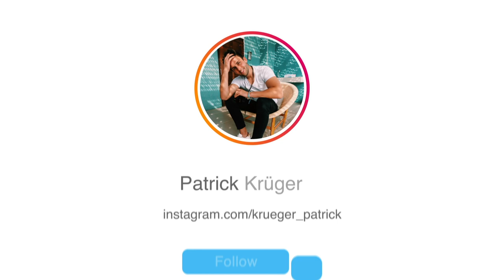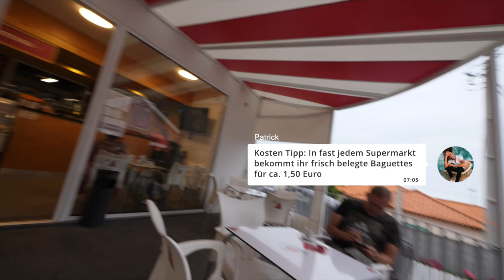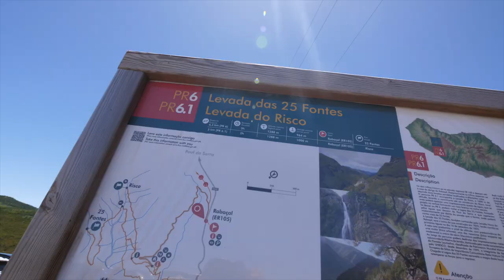Madeira - Das Hawaii Europas 🌺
Die Insel Madeira ist das letzte geheime Paradies Europas und erinnert oftmals an Hawaii, heute machen wir einen Roadtrip nach Seixal, Santana und erkunden die 25 Wasserfälle der Insel. Es gibt viele PONCHAS auf dem Weg und noch einen Abstecher in die älteste Rumfabrik der Insel. Viel spaß auf unserer Reise durch Madeira.

Verfolgt unseren Reiseblog LIVE auf INSTAGRAM
Patrick: